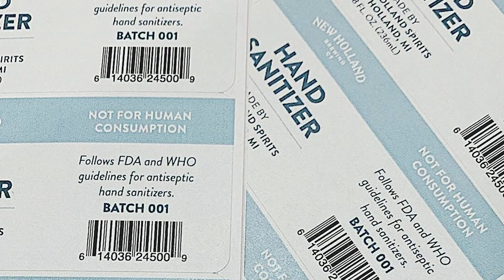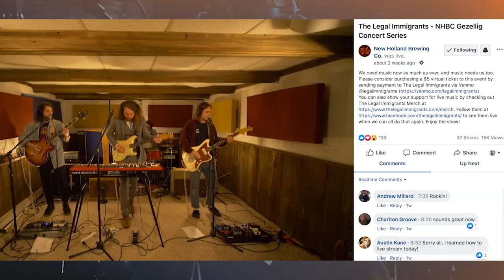New Holland Brewery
Raise your hand if you're already sick of cooking! Thankfully, New Holland Brewing Pub on 8th is just one of many Downtown Holland restaurants offering take out! Watch to see how they're safely serving up their famous pinwheels, craft beers...and hand sanitizer? oneholland MiHolland For more info on menu and hours